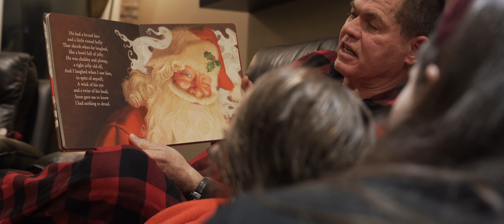Perry - Year 3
A look back at Perry's third year and all of her adventures!